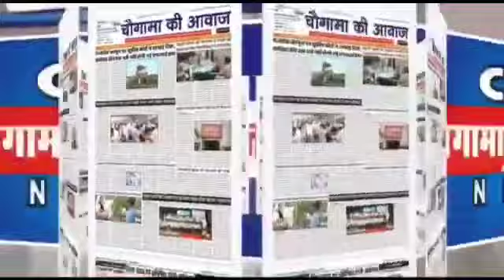निकाली गई तिरंगा रैली, ग्रामीण क्षेत्र में बांटे गए राष्ट्रीय ध्वज